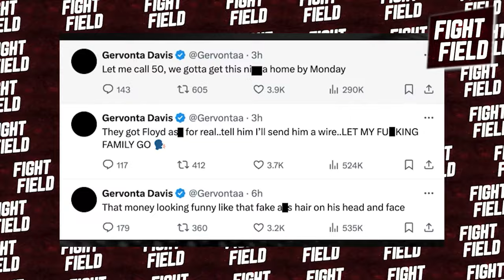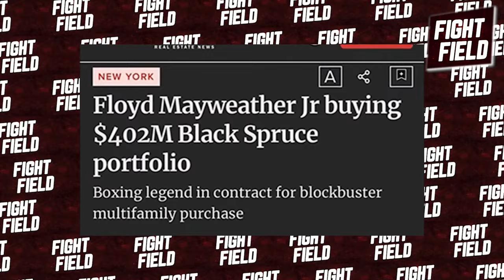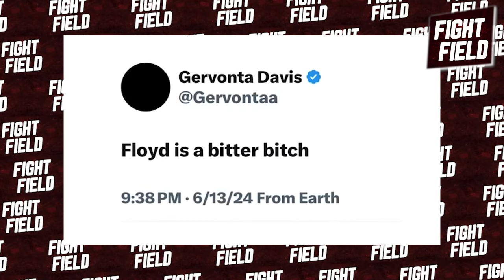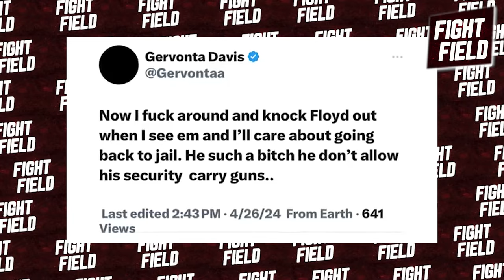3 MINS AGO: Floyd Mayweather BREAKS SILENCE After Getting DEPORTED From DUBAI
What’s up, fight fans?! This is the kinda tea you don’t wanna miss! Y’all already know Floyd Mayweather’s been living the high life in Dubai, flexing from the penthouses to those Bugattis, thinking he’d hit the jackpot in his personal paradise. But guess what? It all came crashing down because Floyd got DEPORTED from Dubai!